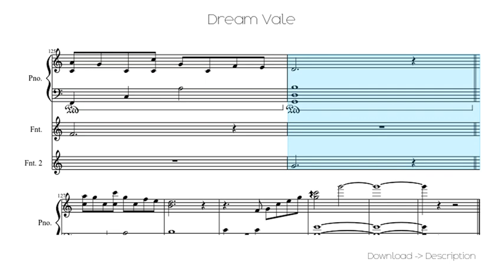🎶 Dream Vale 🎸🎸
Sheet for song: 🎶 Dream Vale 🎸🎸